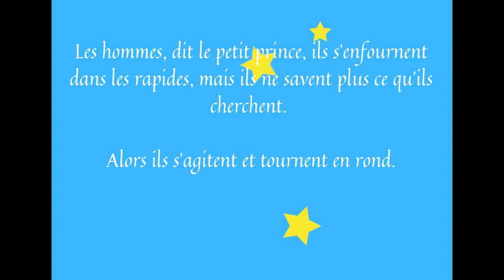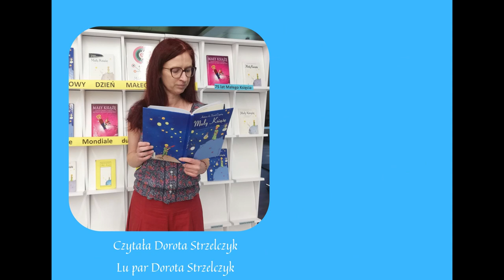Mały Książę - część czwarta (fragmenty)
29 czerwca odchodzimy Światowy Dzień Małego Księcia przypadający w dzień urodzin pisarza Antoine’a de Saint-Exupéry’ego. Został on ustanowiony w celu propagowania nie samej książki, gdyż „Mały Książę” jest dobrze znany na całym świecie, ale szeroko rozumianych wartości. Piękno, dobro, prawda, przyjaźń, miłość, sprawiedliwość, mądrość, to wszystko odnajdujemy w historii opowiedzianej nam przez francuskiego pisarza.

W 2021 roku mija również 75 lat od pierwszego wydania książki we Francji. Z tej okazji przygotowaliśmy nasze ulubione cytaty i fragmenty z „Małego Księcia” w wersji oryginalnej i w języku polskim.

Zachęcamy do zatrzymania się na chwilę i wysłuchania. Inspirujące myśli mogą również wiele zdziałać!!!

A jeśli ktoś zapragnie na nowo zagłębić się w tę filozoficzną opowieść, to egzemplarze Małego Księcia czekają w Oddziale dla dzieci i młodzieży.